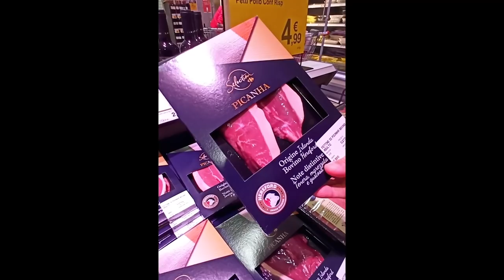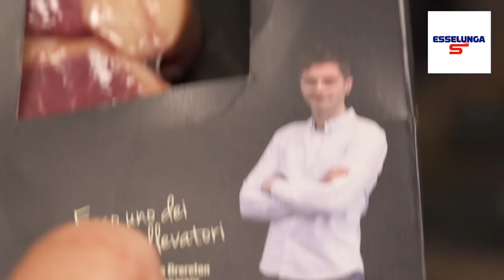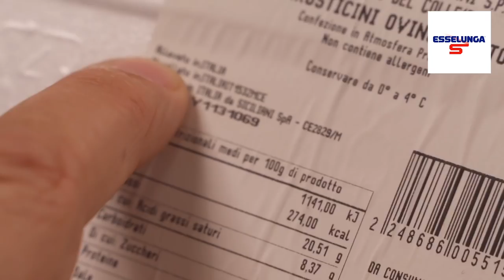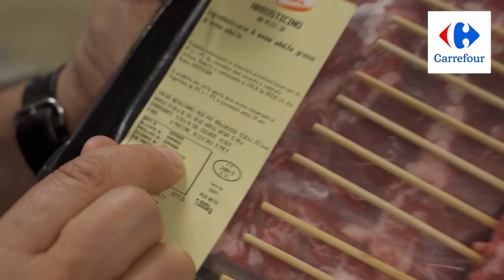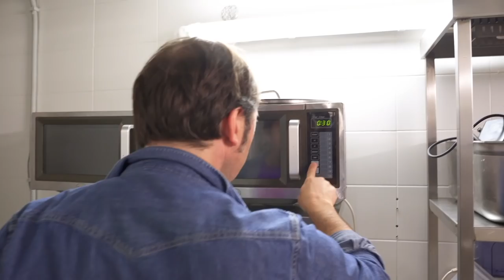CARREFOUR vs ESSELUNGA CHI HA LA CARNE MIGLIORE? 🍖 con @versamiancora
Siamo andati a fare la spesa da Esselunga e Carrefour per scoprire chi questi due supermercati vende la carne migliore